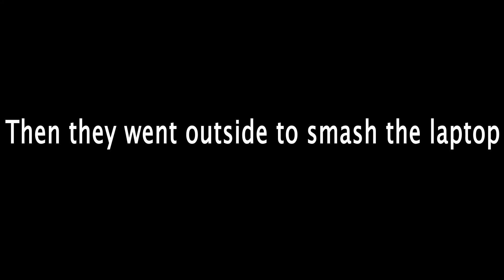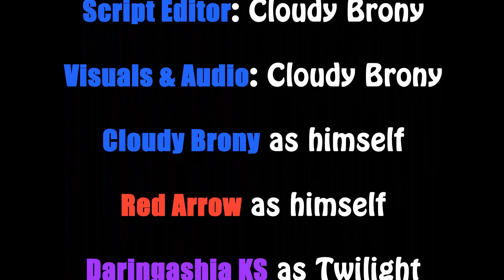Cloudy's Laptop (Ted 2 Pony Parody)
Red decides to pay his good friend Cloudy a visit. They watch some TV for an hour and red decided he wanted to check his E-mail on Cloudy's Laptop. Red ends up finding way more things than he needed.